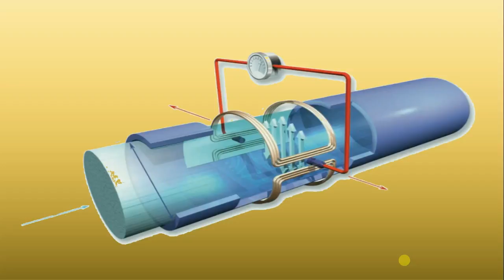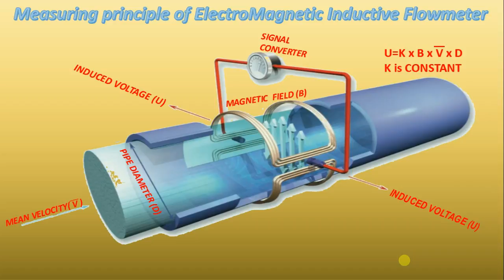Measuring or Working principle of Electromagnetic inductive flow meter